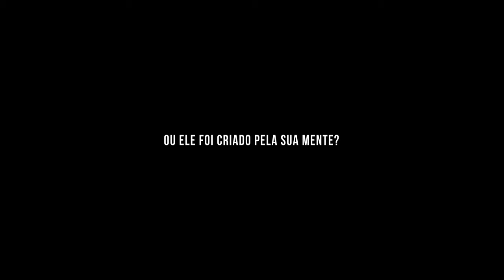PARA AQUELES QUE DESCONHECEM OS LIMITES! | NOVO DARKNESS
O que será que vem ai?? Mais forte do que nunca!! Feito para aqueles que são diferente dos demais!

Direção: Braguinhas
Assistente de Direção: Maxwell Costa
Direção de Fotografia: Maxwell Costa
Assistente de Direção de Fotografia: Gabriel Zambon
Roteiro: Maxwell Costa
Gaffer e Iluminação: Gabriel Zambon
1st Camera: Maxwell Costa
Camera Assist: Stefanno Creator
Produção: Braguinhas
Produção Executiva: Braguinhas e Integralmedica/Darkness
Edição // SFX: Braguinhas/Maxwell Costa
Color Grading: Braguinhas/Maxwell Costa
Making of: Hilton
Edição Making of: Stefanno Creator
Fotografia Making of: Marcelo Proprio

Music and Sound Effects licensed by Artlist